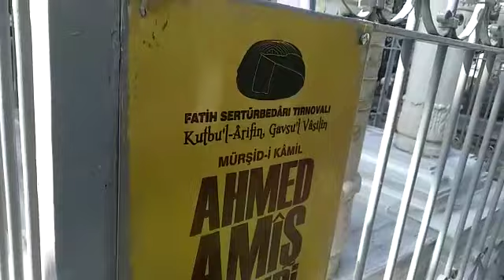Fatih Türbedarı Tırnovalı Ahmed Amiş Efendi